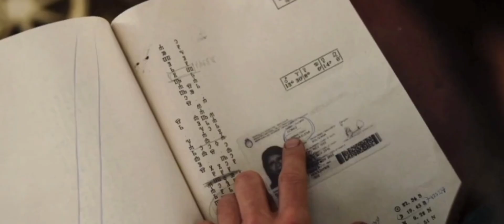"When Evil Lurks (2023) Movie Explained | Dark Secrets Unleashed"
"In this video, I break down and explain the chilling 2023 horror film When Evil Lurks. This intense thriller follows two brothers who discover an evil presence lurking in their small town, leading to terrifying consequences. Join me as we explore the film's plot, its dark themes, and the shocking twists that will keep you on the edge of your seat. If you're a fan of suspenseful horror with a unique storyline, this movie is a must-watch!